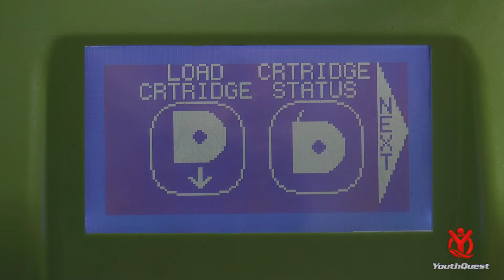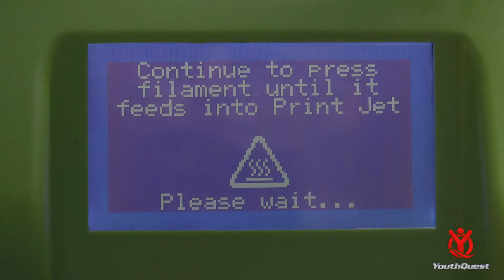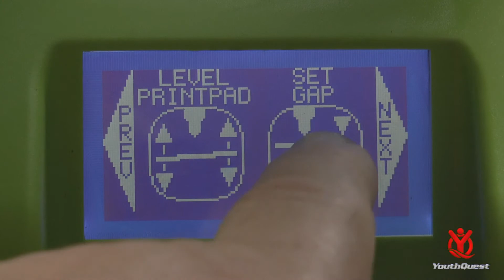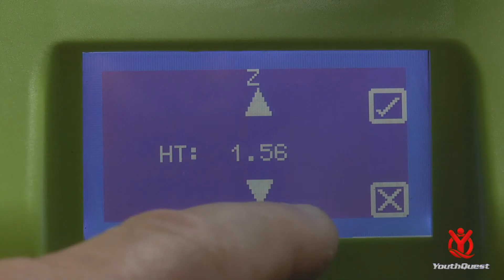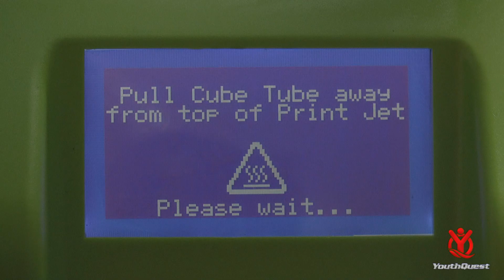Cube 3D Printer Introduction for Teachers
YouthQuest Foundation Training Director Tom Meeks demonstrates how to start using the Cube 3D printer.

This is part of a series of instructional videos for teachers in the YouthQuest Foundation's STEM education project to help at-risk teens develop creative thinking and problem-solving skills. We are making the videos available to everyone as a public service.

If you find this video useful, please consider making a donation to our tax-exempt nonprofit organization so we can continue to provide life-changing opportunities for America's at-risk youth.